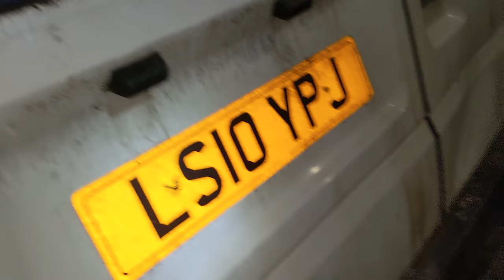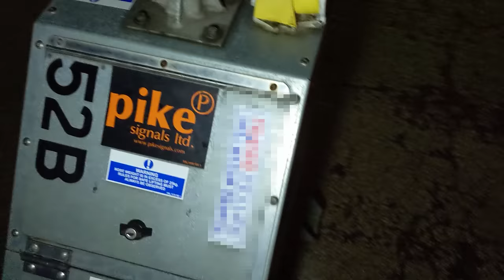Stolen Traffic Lights present a new challenge for the Automatrics MTrack recovery team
Bear with us,  as we are still in the process of releasing our back-lock of theft recovery operational videos from 2020.  Delays through various reasons,  but many more on their way soon !

Valentines night is trashed when a customer calls to advise a set of traffic lights has been stolen. They may not be worth a huge amount of money but they are a crucial part of road safety and pretty difficult to replace.

Automatrics way up options to locate the stolen traffic lights, with storm Denis on the way, no GPS signal coming through and a local finder unable to attend.  There seems only one choice remaining,  a 300 mile drive to Lanark in Scotland to conduct a radio frequency find operation.

Soon comes news that there are two sets traffic lights are missing, will the second Automatrics MTrack theft recovery tracker connect ? Its the first time the Automatrics team have needed to track-down stolen traffic lights,  where have they been stashed ?  Follow Automatrics recovery operation to see how things pan out.

A big "Thank You"  shout out for the prompt response from Police Scotland officers and the rather bonnie 101 call handler.👍👍